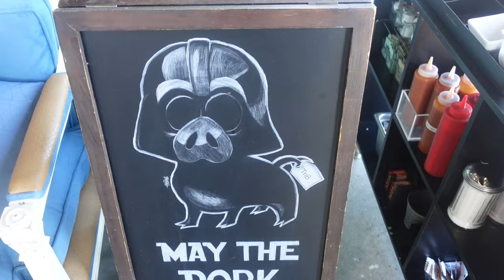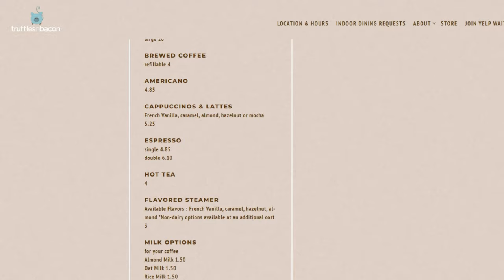Truffles N Bacon - Amazing Ube French Toast and Spam Fries! Try the Pork Belly Omelette!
Vern and Gener head off the strip and have their first breakfast at Truffles N Bacon cafe!  Started by 2 women, this cafe serves a fusion of American comfort food with some Filipino twist!

We try their ube french toast which was heavenly and brimming with sweetness, the spam fries which came in its own cute container, and the pork belly omelette which had some delicious marinated pork belly filling!  There's so much more we could've tried on the menu but would recommend these dishes!

Truffles N Bacon Cafe
8872 S Eastern Avenue, Suite 100,